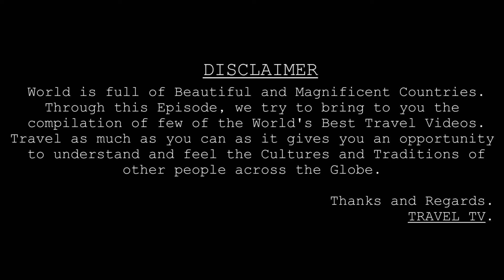HYDERABAD - City Of Pearls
Hyderabad is the capital of southern India's Telangana state. A major center for the technology industry, it's home to many upscale restaurants and shops. Its historic sites include Golconda Fort, a former diamond-trading center that was once the Qutb Shahi dynastic capital.